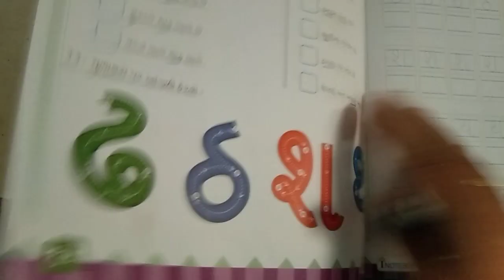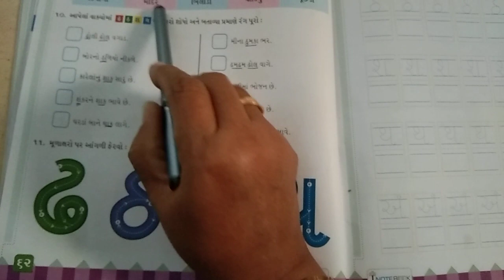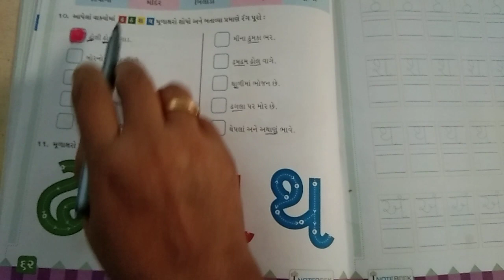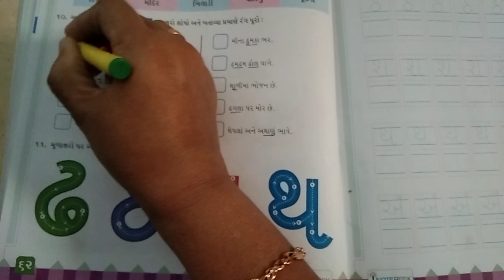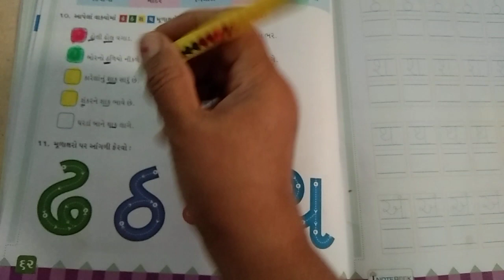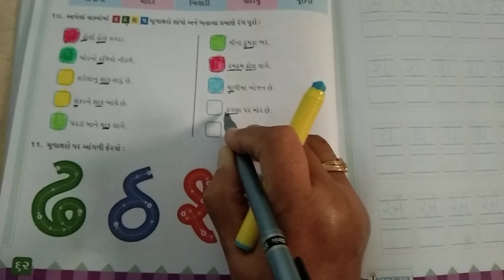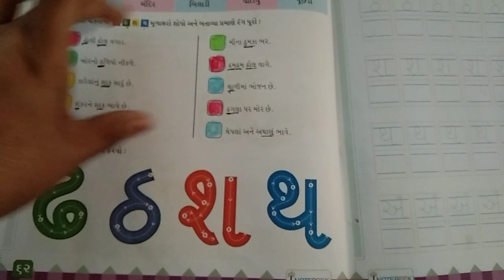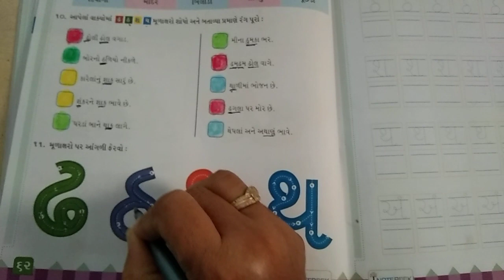STD 1 GUJARATI